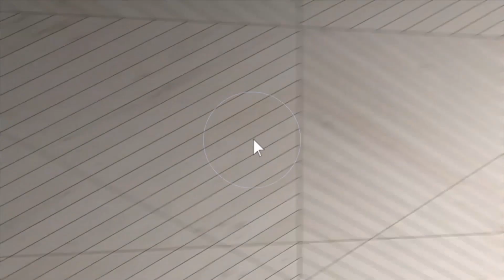28270 Arbon Ln, Lake Arrowhead CA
This video is about 28270 Arbon Ln, Lake Arrowhead CA 92352.